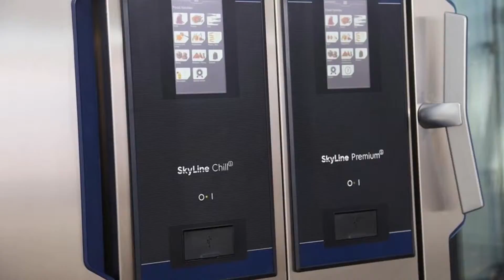Attrezzature Ristoranti Milano